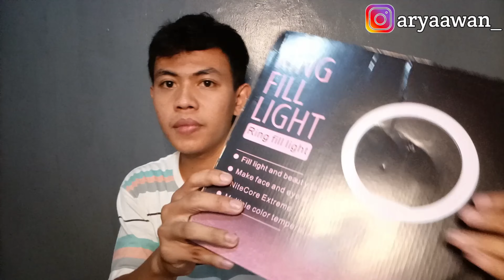ARYA BELI PERALATAN YOUTUBE MURAH !!